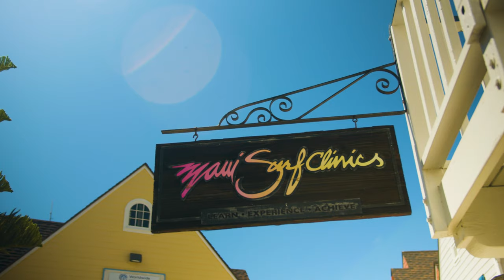Lahaina - Maui, Hawaii in 4K - Shot on Red Gemini (Destination Hotels)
Shot for Destination Hotels & Hyatt Hotels

Shot on Location in Lahaina - Maui, Hawaii

Shot on Red Gemini with Cooke S4 Lenses
Using The DJI Ronin 2
The DJI Mavic Pro 2